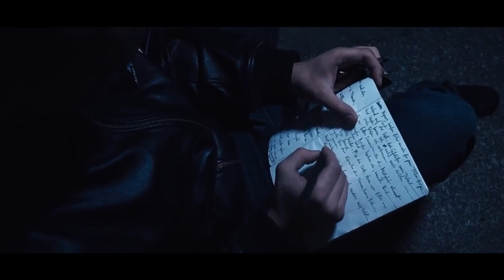HAZE - Sta Je Beef (TMC Remix Instrumental)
Video By - Cla$$ic
HAZE76 - Sta Je Beef Loop
MOBB DEEP -  Ghetto Life´ Type Instrumental